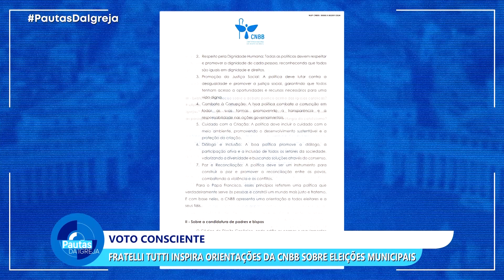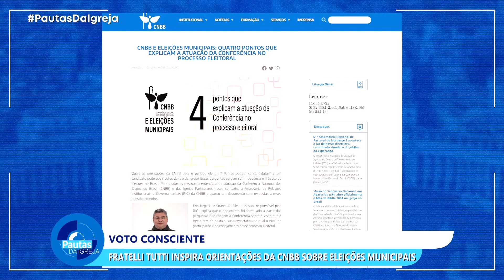PDI | Voto Consciente: CNBB divulga Orientações para Eleições 2024 - 03/09/2024